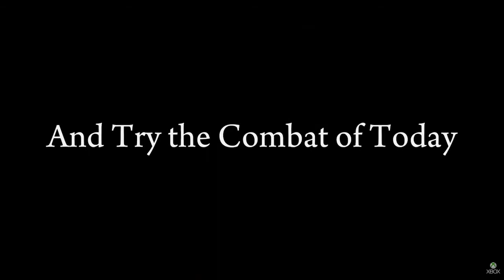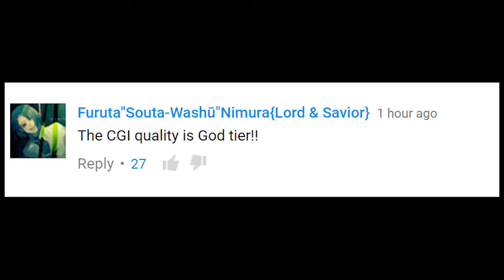Final Fantasy 15 new info- Anime, Movie, new Demo, Flying cars. too much stuff.